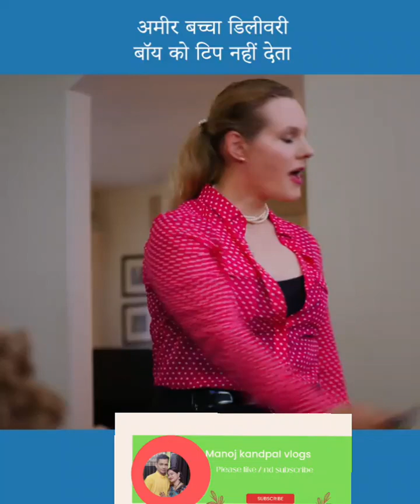आप नहीं जानते कि किसी का काम कितना मुश्किल है जब तक आप इसे खुद नहीं करतेeducationmatters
@ALLTHEKPOP @AllieSherlockMusic @alltime10s @AllBabiesChannel @Alldef @ranveerallahbadia @allindiabakchod @HinuVlogsUttarakhandi @premavlog3373 @arjunkhalptiavlogs @leelajoshifamilyvlog9471 @souravjvlogs @sahiljoshivlogs7376 @AshishVidyarthiActorVlogs @pahadirenuvlogs @Vinu_Vlogs_Uttarakhandi_Uk-02 @pahadikitchenRecipe @Chitra kandpal vlogs